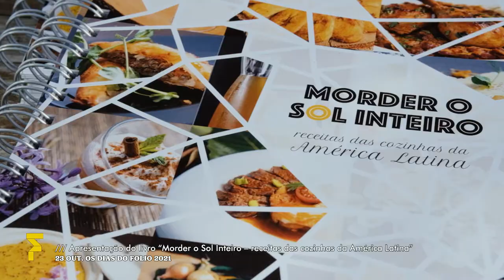OS DIAS DO FOLIO \\\ 23 OUT. 2021